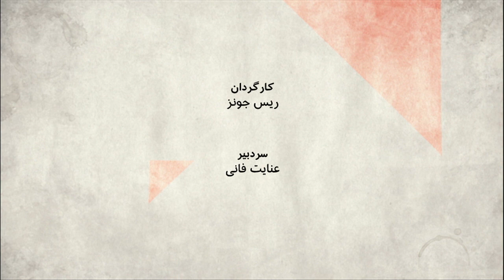آینده سیاسی اپوزوسیون ایران - صفحه دو آخر هفته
در حالیکه حکومت جمهوری اسلامی در یکی از سخت ترین دوره های خود با چالشهای بزرگ دیپلماتیک و اقتصادی  روبروست و در داخل اعتراضات کارگری و جنبشهای مدنی را برنمی تابد، گروههای سیاسی اپوزسیون در خارج از کشورهم نشستهایی برگزار کرده اند از جمله، اتحاد جمهوری خواهان، حزب مشروطه ایران و تشکیل یک گروه تازه، گروه موسوم به شورای مدیریت گذار.
 طی سه سال اخیر، بسیاری از مخالفان حکومت جمهوری اسلامی در خارج از کشور، امیدوار بودند بشود از اعتراضات داخلی و مخالفت کاخ سفید ترامپ با این حکومت، پلی برای عبور از جمهوری اسلامی ساخت. بعضی از آنها معتقدند که نباید این راه منتهی به جنگ و تجزیه ایران شود، بعضی دیگر، می گویند، هرچه بشود بهتر ازجمهوری اسلامی است.
 شورای مدیریت گذار که به تازگی اعلان موجودیت کرده به گفته دبیرکلش حسن شریعتمداری، می خواهد از جمهوری اسلامی بدون لفظ براندازی عبور کند. این گروه می گوید، چتری است  دربرگیرنده همه نظرات، از مشروطه خواهان وجمهوری خواهان و فدرالیست ها. اما تشکیل این گروه با واکنشهای تندی از طرف گروههای مختلف مواجه شده.
بعضی می پرسند، تشکیل گروههای تازه چه لزومی دارد؟ تشکیل جلسه این گروهها در یک روز ، در فاصله کمی از هم چه لزومی دارد؟ اصلا این گروهها چه ارتباطی با معترضان داخل ایران دارند؟ سیاست این گروهها برای برون رفت از وضعیت فعلی چیست؟

شهریار آهی، سخنگوی شورای مدیریت گذار
مهدی جلالی تهرانی، کارشناس مطالعات خاورمیانه
هایده توکلی، دبیر کل حزب مشروطه ایران
فرخ نگهدار، فعال سیاسی